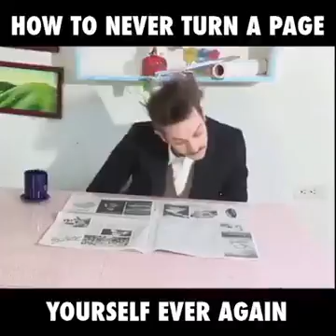Haha,funny video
Video by Nouman Sani